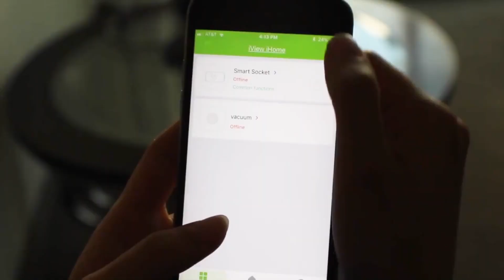Smart Light Bulb by iView - Mr. Sandman Show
iView proudly presents our line of Smart Wi-Fi LED Light Bulbs.
A brilliant new creation added to our line of Smart Home Devices, and a great addition to any smart home.

The iView Smart Bulb offers a robust suite of features, including app control, voice command, multicolor lighting, scheduling and energy efficiency. Control lighting in any part of your house with ease using your smart phone.
Whether individually or in groups, IVIEW Smart Bulbs can be turned on/off, timed, and personalized via the IVIEW iHome app. Our smart bulbs are compatible with our very own iView iHome, Amazon Alexa, or Google Assistant. Just speak up to dim or brighten the lights, and do other smart bulb adjustments absolutely hands-free!

Our energy efficient Smart LED Bulb can save up to 80% more energy than incandescents and will last a long, long time with an extended life of approximately 20,000 hours.

Think modern luxuries is just for the ultra-rich? Think again.

DIY Smart homes are easier than ever with our products.